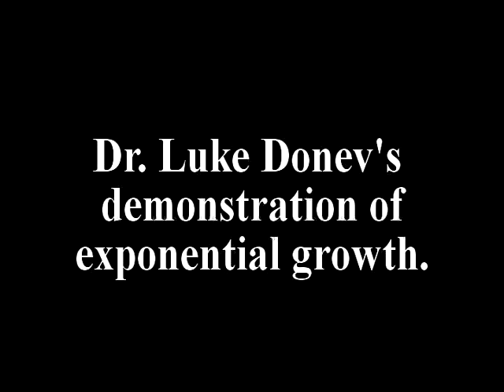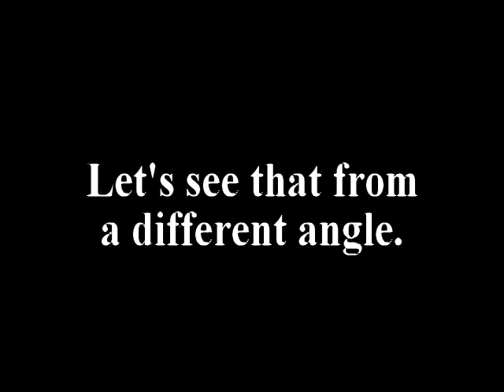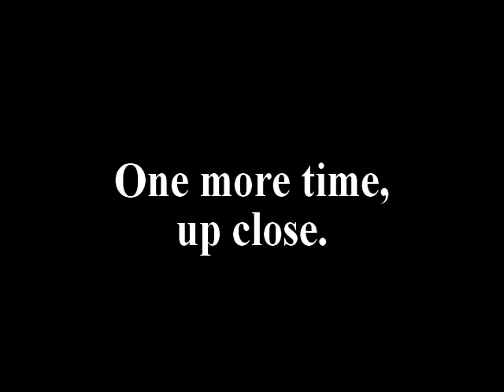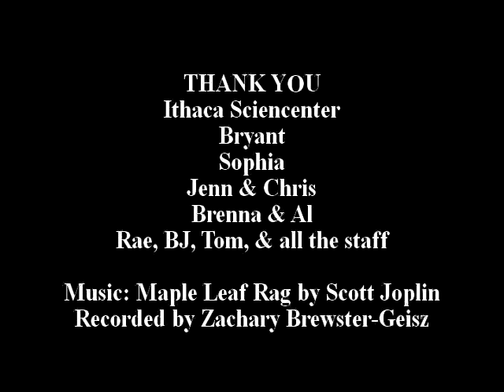Ping Pong Balls on Mousetraps - Cascade at the Ithaca Sciencenter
This was a Showtime Presentation at the Ithaca Sciencenter to discuss exponential growth and chain reactions.

Over 500 traps were set with two balls each, and one person from the audience was chosen to throw in one more ball.